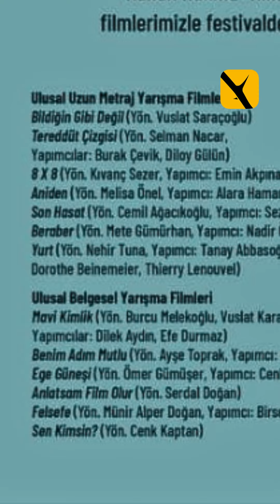Sansür, Altın Portakal'ı 'sıktı': Festival nasıl iptal oldu?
AltınPortakalFilmFestivali'nin iptaline giden süreçte neler yaşandı?